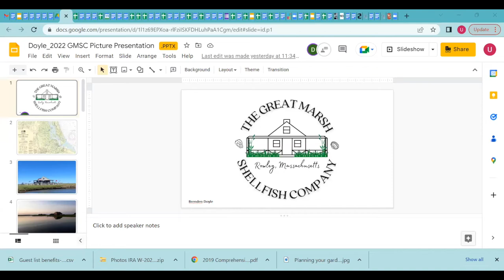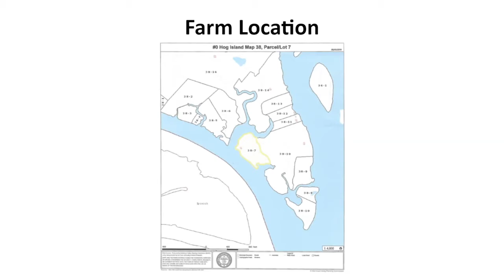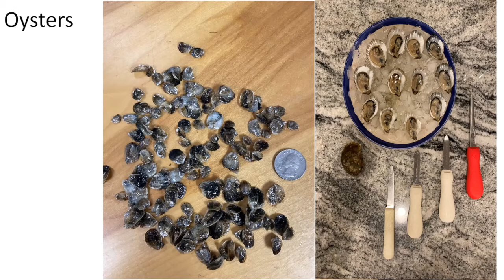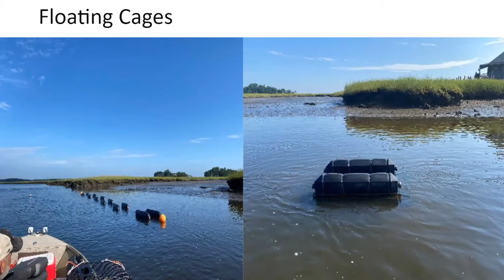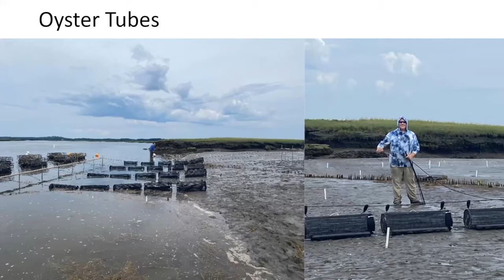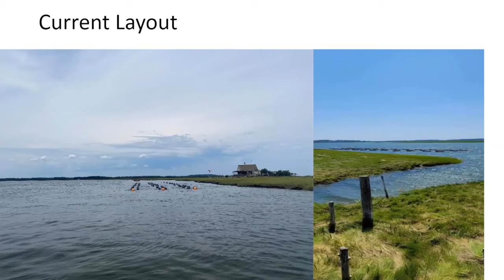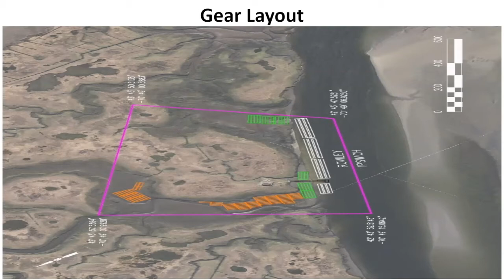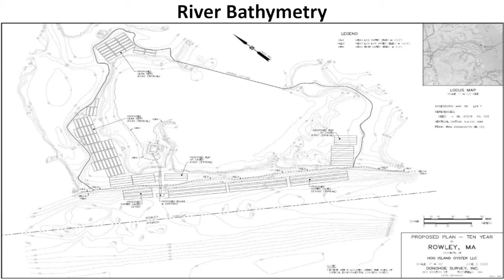Shellfish Aquaculture with Brenden Doyle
In this video we hear from Brenden Doyle, owner and operator of the Great Marsh Shellfish Co. as he presented during an event held at the Manchester Community Center in Manchester-by-the-Sea, where we gathered to learn more about aquaculture, ocean farming, and products of ocean farming from experienced industry professionals. We explored both the question of “why is regenerative ocean farming relevant to North Shore communities?” and the question of “how is regenerative ocean farming done in practice?”

Brenden Doyle (he/him) Gloucester resident and U.S. Navy veteran Brenden Doyle spent 3.5 years working through the permitting and logistical process of operating his own oyster farm. He has been farming from Hog Island, with an overwintering area on a section of Plum Island Sound, since 2021. With the Great Marsh Shellfish Co., Brenden has been growing oysters and quahog seeds and is currently the only active ocean farm on the North Shore. They have been harvesting oysters since August 2022, and are producing an amazing new oyster.

This event is funded in part through a generous grant from the New England Biolabs Foundation. Funding from this project is being used to increase awareness of the environmental benefits through a series of educational events throughout the region.